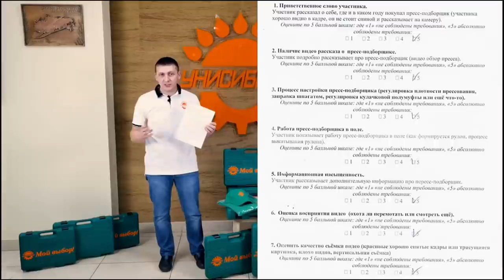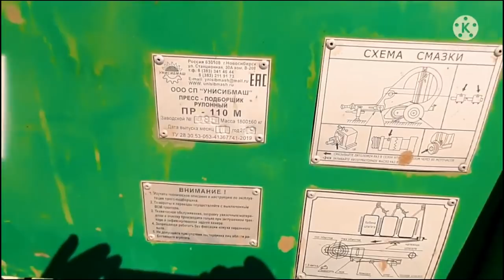итоги конкурса Унисибмаш, пускачь показывает характер.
Добрый день дорогие друзья и зрители. Ролик снимался в воскресенье 14 ноября 2021. Наши деревенские будни и итоги конкурса завода унисибмаш. Ролик итоги года унисибмаш скачан с канала ютуб Унисибмаш.
Участники конкурса "Сенокос-2021г"
Шмидт Андрей (Омская область)
Белов Владимир (Омская область)
Борисов Николай (Челябинская область)
Жумабай Ерлан (Республика Казахстан)
Мазанов Евгений (Республика Башкортастан)
Кузьмин Владимир (Новосибирская область)
Бочкарёв Алексей (Иркутская область)
Осипов Николай (Кемеровская область)
Походня Александр (Краснодарский край)
Пузиков Алексей (Новосибирская область)
Гришкин Максим (Новосибирская область)
Лучкин Григорий (Забайкальский край)
Крафт Андрей (Алтайский край)
Челноков Анатолий (Тюменская область)
Иванов Геннадий (Иркутская область)
Чижевский Максим (Республика Казахстан)
Челышев Евгений (Кемеровская область)
Ездин Александр (Алтайский край)
Симченко Максим (Краснодарский край)
Пятков Валерий (Новосибирская область)
Левицкий Андрей (Новосибирская область)